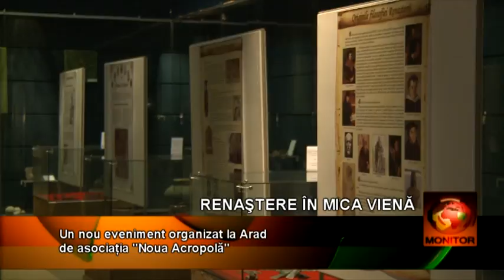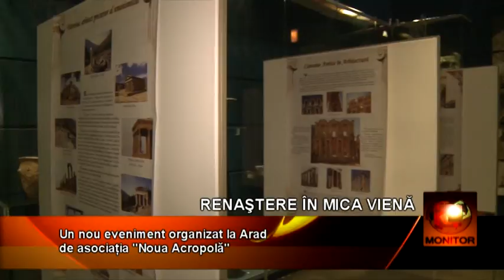Muzeu 13 03 beta